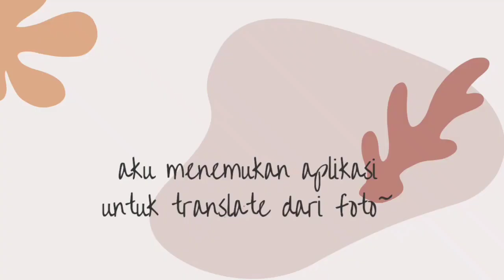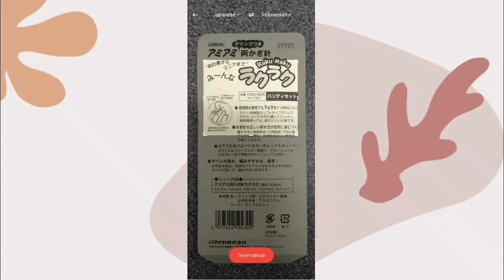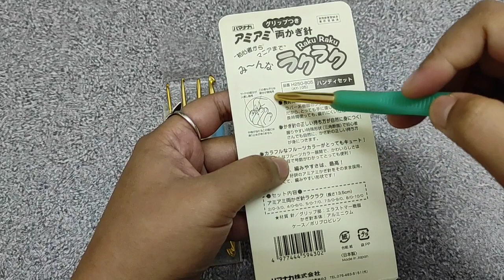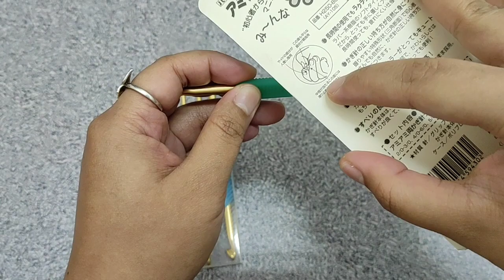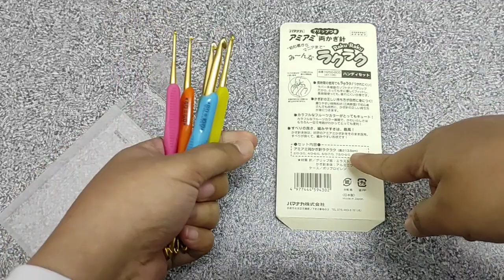Review Set Hakpen Hamanaka || Hamanaka Crochet Hook Set || Hilma Crochet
Hallo crochet lovers~
Di video kali ini aku review merk hakpen dari jepang, yaitu hamanaka
buat yang mau beli juga, link pembeliannya ada disini yaa: